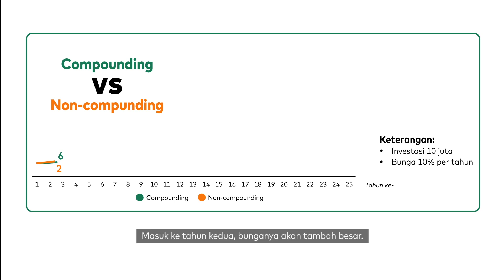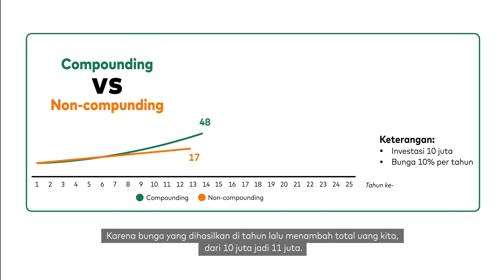Apa itu Investasi dan Gimana Cara Menghindari Investasi Bodong? | feat. Mercy Widjaja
Dalam chapter ini, kamu akan belajar tentang kebebasan finansial, pentingnya investasi, kesalahan dalam mengelola uang, cara menentukan strategi investasi yang cocok buat kamu dan tips untuk menghindari investasi bodong.

0:00 - Introduction
0:39 - The Need to Invest
1:14 - Apa itu Kebebasan Finansial?
2:41 - Mindset Menuju Kebebasan Finansial
3:12 - Kiat-Kiat Meningkatkan Kondisi Keuangan (I)
4:14 - Kiat-Kiat Meningkatkan Kondisi Keuangan (II)
5:41 - Mengenal Investasi: Cara Jitu Meningkatkan Aset
6:34 - Investasi Bodong & Karakteristiknya
8:37 - Menghindari Investasi Bodong
9:21 - Key Takeaways

Mau tahu investasi yang aman dan legal? Tonton 2 video dibawah ini :|